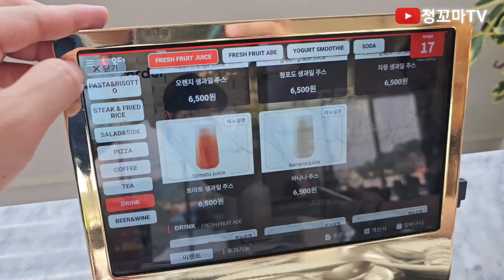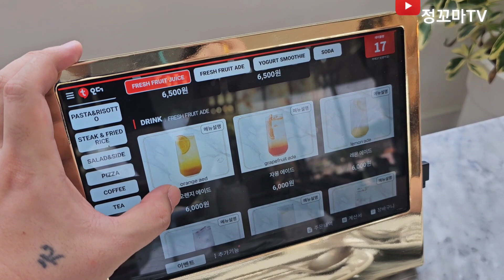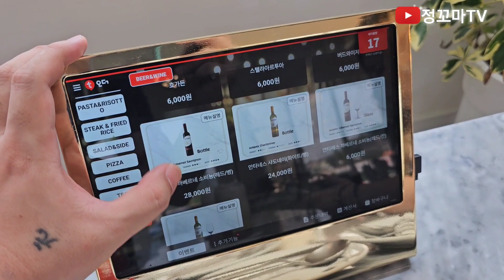#37.5 평택카페 안성카페 경기도카페 신상카페 대형카페 바나나쥬스 아이스아메리카노 자몽에이드 카페라떼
#37.5